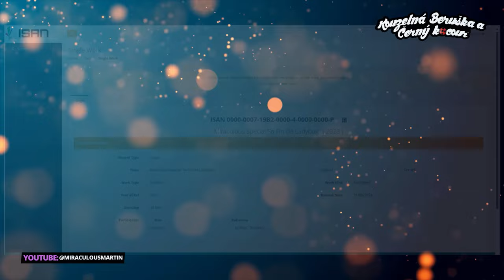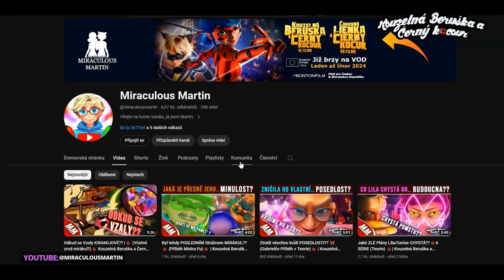6 Série se Odehrává v BUDOUCNU?! |🐞(Nehledě na NOVÝ Speciál)🐞 Kouzelná Beruška a Černý Kocour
📢Dnes tu uvedu další info o novém speciálu včetně 6 řady..